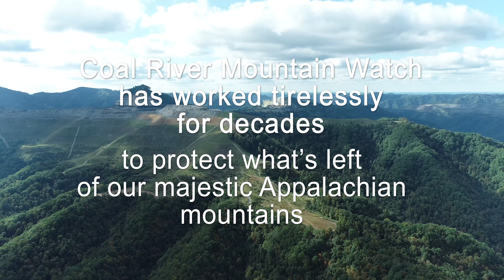Long Ridge 1/24/23